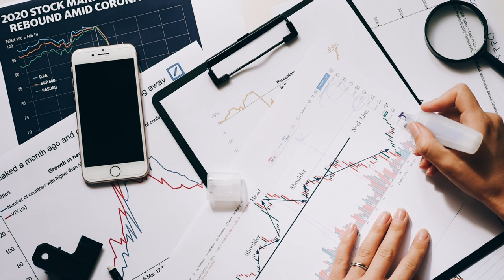Ethiopia's Peace Prize WINNER Threatens its Red Sea Neighbours Eritrea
Ethiopia's Prime Minister, Abiy Ahmed, recently emphasized the importance of having a port on the Red Sea, calling it the country's "natural boundary" and a means to break out of its geographical limitations. This video delves into the reasons behind Ethiopia's strong desire to secure a port on the Red Sea, and examines the potential implications such a move could have on regional stability.